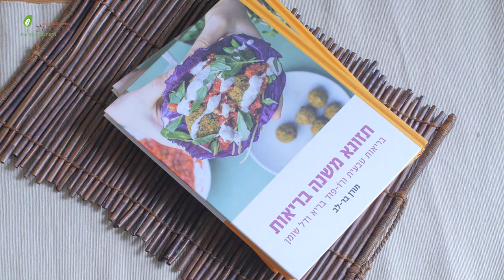"ציזיקי" עם גבינת אגוזי ברזיל, עירית ומלפפון, מורן בר-לב VLOG#11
בסרטון זה אני מכינה גבינת אגוזי ברזיל עם מלפפון ועירית.
* מומלץ לא לצרוך יותר מ 4 אגוזי ברזיל ביום ולכן מי שרוצה לאכול כמות גדולה יותר, רצוי להשתמש באגוזים מסוג אחר ולא באגוזי ברזיל!!

מתכונים והסברים נוספים, בנושא תזונה טיבעונאית, תוכלו למצוא בספר "תזונא משנה בריאות"

קרדיטים // Credits
מוזיקת רקע // Music